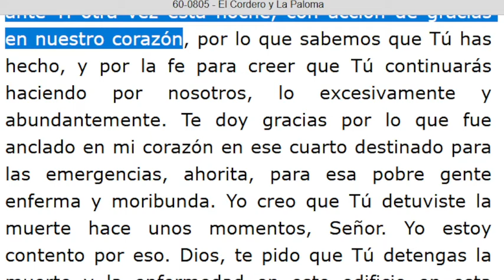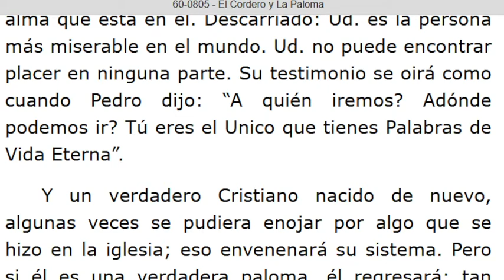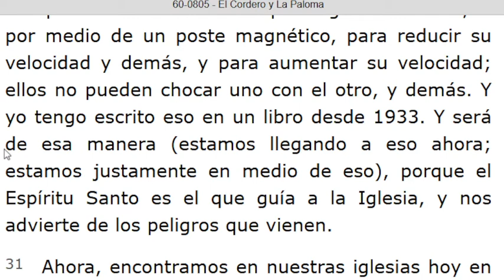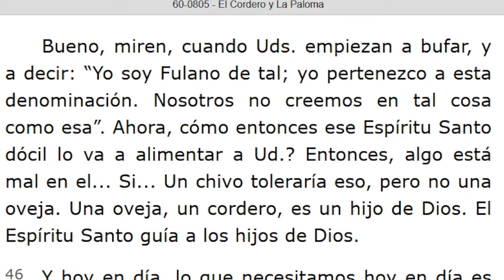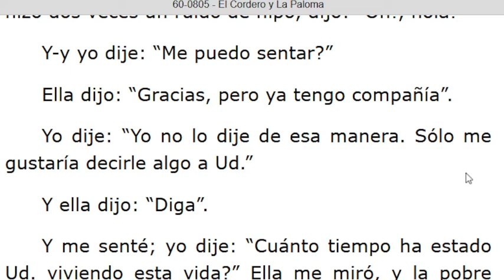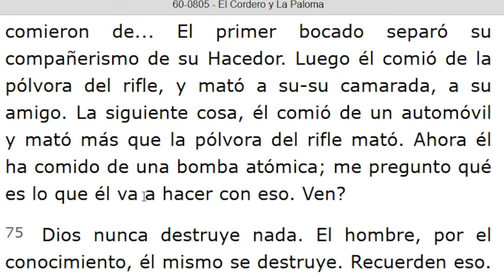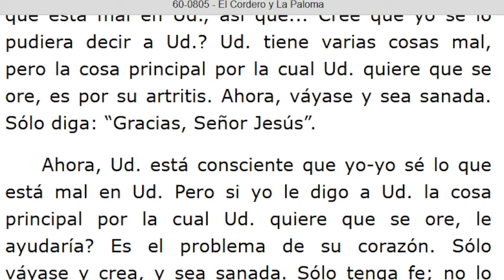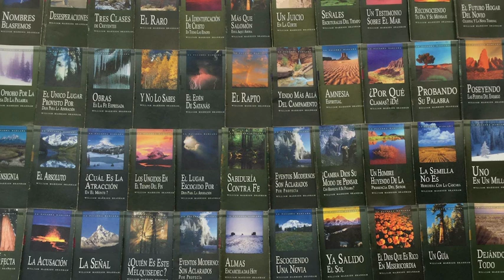LECTURA DE LOS MENSAJES DEL PROFETA !!ELIAS!! WILLIAN MARRION BRANHAM DESDE EL AÑO 1947 Hasta 1965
J e r e m i a s   50:
28. VOZ DE LOS QUE HUYEN  y ESCAPAN DE LA TIERRA  DE BABILONIA, PARA DAR EN SION LAS NUEVAS DE LA  RETRIBUCIÓN DE JEHOVÁ NUESTRO DIOS, DE LA VENGANZA DE SU TEMPLO.

=== INICIA: EL CORDERO Y LA PALOMA - 60-0805. Párrafo: 01...TERMINA Párrafo: 102.